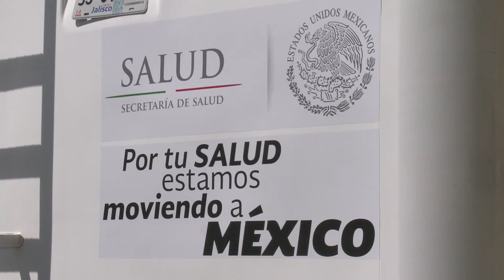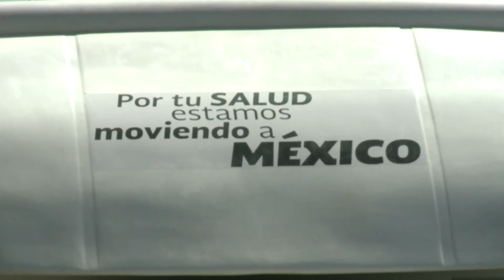Comienzan exámenes antidoping a conductores del transporte público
Esta mañana arrancó el operativo en la ruta 101, para detectar uso de drogas médicas o ilegales y evaluar estado de salud de los choferes.